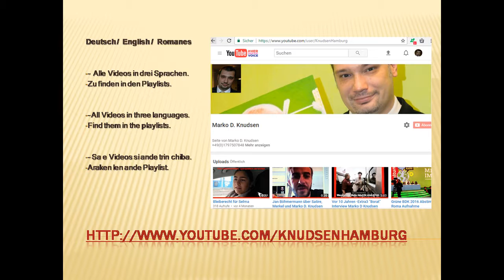13. Maj godjaver ande 100 Sek. "Antiziganismus Vs Antiromaismus"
Kathe ande kadi nevi Serja, penav tumenge sar si pala worba Zigeuner/Cigan.
Experto, Rom, Marko D. Knudsen. Le Rudkosko Chavo anda Hamburgo thaj Presidento ando Europako Zentro pala arakipe katar o Antiziganismo (Europäisches Zentrum für Antiiziganismusforschung e.V. Thaj Presidento kathar e Organisacja pala Romani Edukacja ando Hamburgo (Bildungsverein der Roma zu Hamburg Ande kadala Organisacje me kerav buchi pala suralo identiteo amaro, Inklusija,Educajia, thaj maripe kontra o Anticiganismo.

Sar aktivno ande Seleno (Grüne) Partija, me sim shrutno ando Hamburgo ande Buchaki Gruppa pala Mirgaticija thaj nashade Manush.

Mure love kerav sar o spezialno Representanto pala Roma ande Educajia/Shkolako Systemo ando Hamburgo.